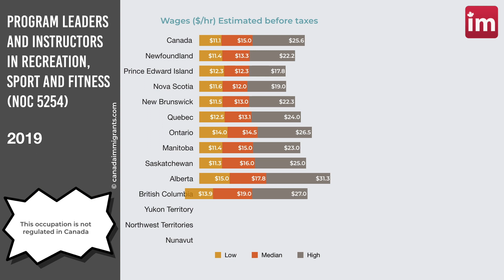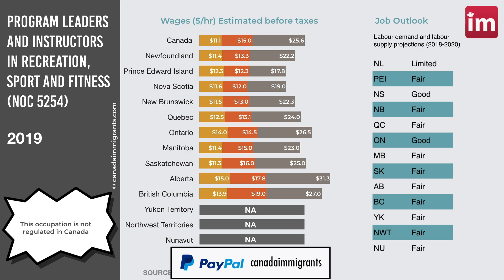Fitness Instructor Salary in Canada (2019) - Jobs in Canada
Fitness Instructor Salary in Canada. Check out salaries of fitness instructors in Canada by province: Alberta, British Columbia, Saskatchewan, Manitoba, Ontario, Quebec, New Brunswick, Newfoundland, PEI, Nova Scotia, Northwest Territories, Nunavut, Yukon.